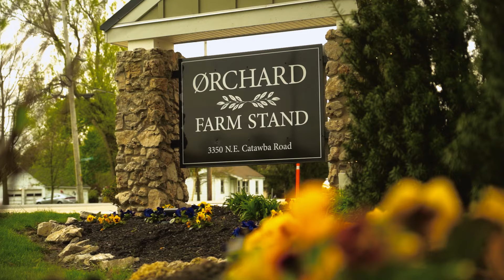ORCHARD MAY 30 TOLEDO